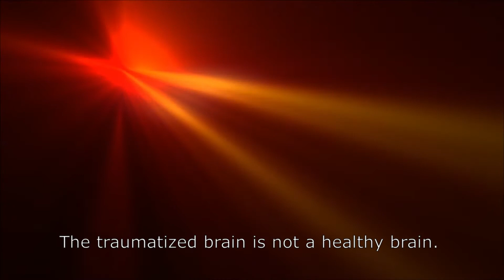Trauma children | Remember children react to trauma in different ways.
Hi friends, I am Allick Delancy, an Educational Psychologist.  Join me on my journey to better understand how the brain, mind and our behaviours interconnect.

Videos here will be about: academic success strategies and techniques, motivation, productivity, personal growth, lifestyle habits and mental health.

This channel is for those who are studying at school (secondary or

Hey, thanks for stopping by!  Have a productive day!

Young Boy Playing Piano in the Street 2 Videvo.net, Kiril Dobrev

Young Boy Looking Out of a Coach Window. Videvo.net, Kiril Dobrev

Raindrops in Super Slow Motion. Beachfront